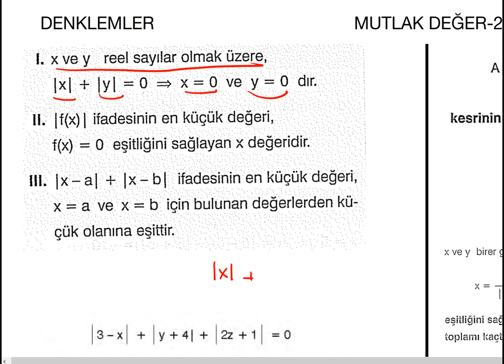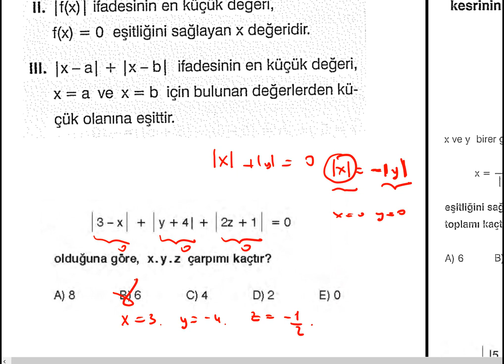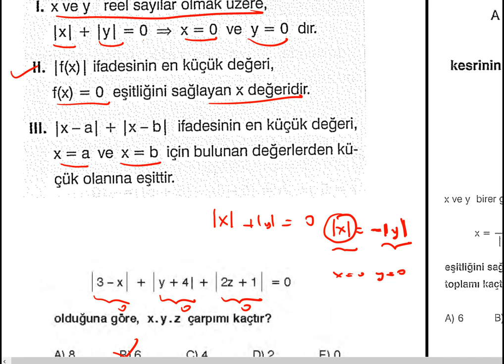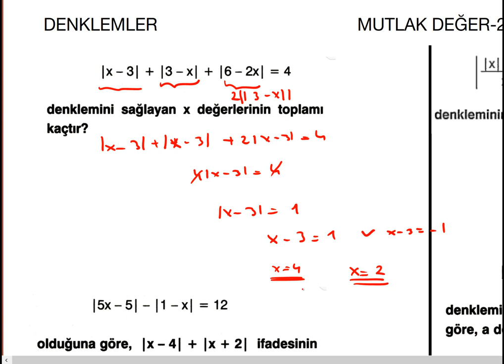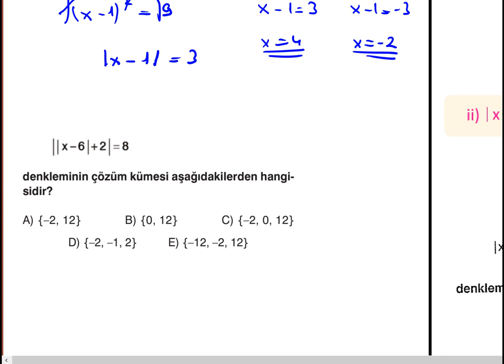MUTLAK DEĞER- 4 mutlak degerli denklemler/pdf